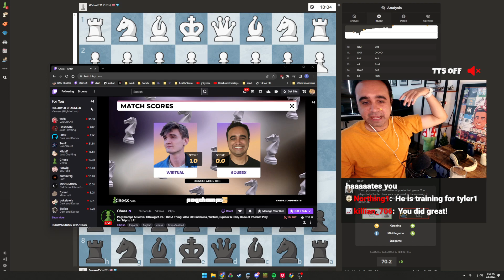Squeex plays the hardest Chess match of his LIFE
This is the fifth match of the Pogchamps 5 tournament, where I faced off against Wirtual!